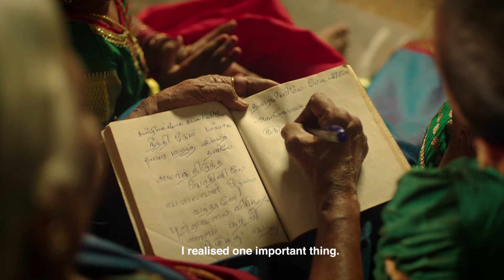HCG I Cancer Survivor I Kamala